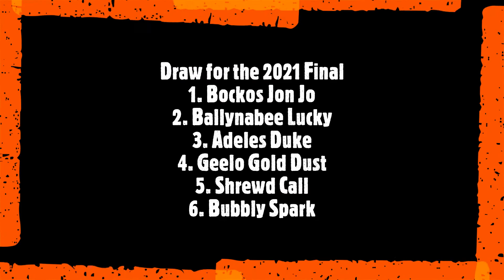Romford Golden Sprint 2021 Semi Finals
Highlights from the three Golden Sprint 2021 Semi-Finals at Romford over 400m with wins for Bockos Jon Jo, Shrewd Call and Ballynabee Lucky.